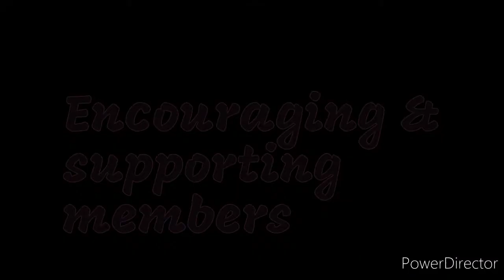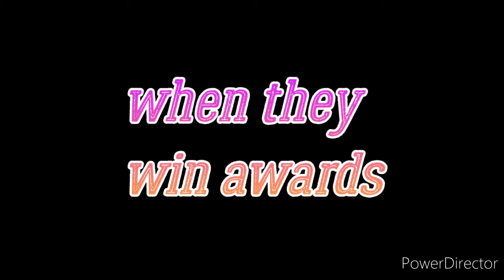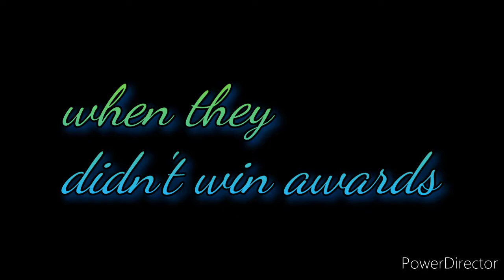RM ,no words to express his leadership💗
Everyone should accept that RM is the best leader and in this video we can see that clearly. We can clearly see that how he support ,care ,and encourage his members...I hope you guys love the video and enjoy...

# RM. kimnamjoon # kimseokjin

jeonjungkook # junghoseok. # jhope

parkjimin # min yoongi. # kimtaehyung

# BTS  # bangtan